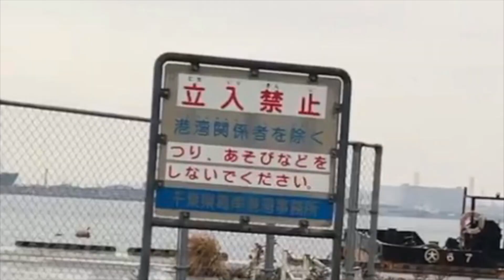「千葉港 船橋東埠頭（船橋港・ヤマト裏）」釣り場探検｜釣り人がいた堤防はまさかの釣り●●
◾️隊長LINEスタンプはじめました（Ver.1)